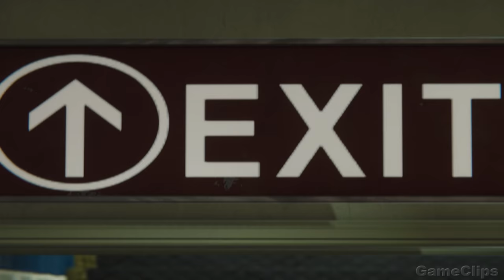The Amazing Spider-Man Kisses Black Cat Almost Scene 4K ULTRA HD - Spider-Man Remastered PS5